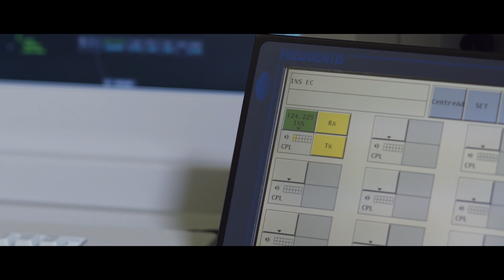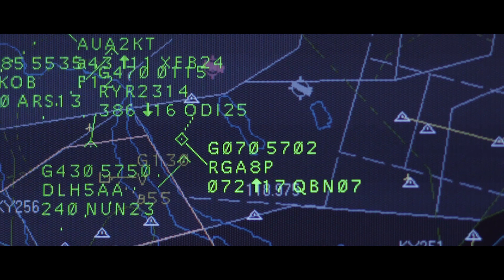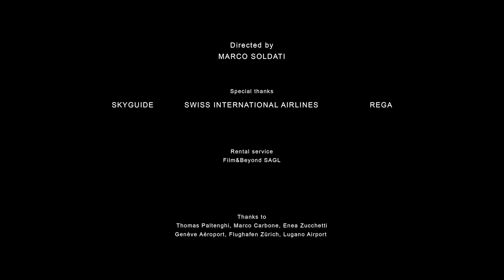HelvetiCA - Air Traffic Control in Switzerland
Ever wanted to know what air traffic controllers do? Watch this video to see how we keep the sky over Switzerland, one of the busiest airspaces in Europe, safe!